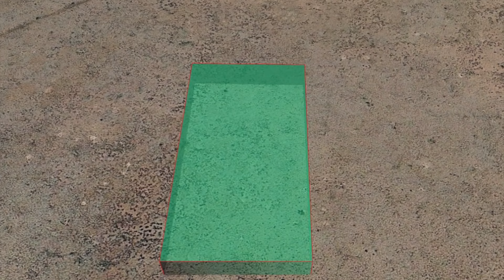Apache County Arizona Land for Sale by Owner. 1.06 Acres. Low Down Payment. Low Monthly Payments.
1 acre plus of amazing apache county land.  This land is for sale by owner. There is a low down payment and low monthly payments.  No interest. Owner financed.  Own your piece of Arizona Land Today.

What is it about deserts that makes them so alluring? The heat waves form into perfect circles, each one more vibrant than the last. You can feel your breath disappear and forget how much time passed as you look out onto this canvas with nothing but silence around us; there’s no sound except for our own thoughts which seem to echo across an endless space between two points in Time- neither yesterday nor tomorrow yet both at once here now.

Large, sweeping dunes make up most of the landscape in this area. They are covered with vegetation and large clumps from which you can see more rolling hills off into distance.

The Petrified Forest National Park is close by and is a strange and beautiful reminder of our ancient past. The breathtaking scenery within this preserve has been named one America’s Best Places not only for it’s natural beauty but also for what it tells us about our planet’s incredible history!

This parcel is a serene haven for those seeking peace and quiet. The painted desert landscape is picturesque with perfect parcel of land to call your own! You’ll find yourself in a perfect parcel with this secluded, painted desert landscape.

SUBDIVISION: PETRIFIED FOREST ESTATES UNIT 4
CITY: SANDERS
STATE: AZ
COUNTY: Apache County
ZIP: 86025
SIZE: 1.06 acres
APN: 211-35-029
LEGAL DESCRIPTION: PETRIFIED FOREST ESTATES UNIT 4 Lot: 29 Section: 30 Township:19N Range:24E
LAT/LONG COORDINATES
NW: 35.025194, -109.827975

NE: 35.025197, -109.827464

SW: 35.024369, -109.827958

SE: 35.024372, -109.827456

ELEVATION: 6,352 ft
ANNUAL TAXES: Approx. $4 per year
ZONING: General Agricultural – No time limit to build. No restrictions on dwelling size. You can build anything for residential purposes such as Single Family, Mobile or Manufactured home.Camping & RV’s are okay as well (permits required for long-term stay, more than 30 days).RV’s should be at least four hundred (400) square feet, constructed to be towed on its own chassis and designed so as to be installed with or without a permanent foundation for human retail occupancy and/or dwelling residence.Camping in an RV’s must be inspected by the Planning and Zoning office ‭ ‬ to ensure all plumbing and electrical is in working order prior to application approval. It could long term as long as it was approved by the Apache Health Office.
HOA/POA: None
IMPROVEMENTS: None
ACCESS: Property can be accessed via a dirt road.
SEWER: Would be by Septic
WATER: Would be a well, water haul and holding tank or other similar option
UTILITIES: No power lines nearby. Power can be by solar, wind or generator, Phone by cellular, satellite TV/Internet/Phone

Terms:$125/month for 48 months